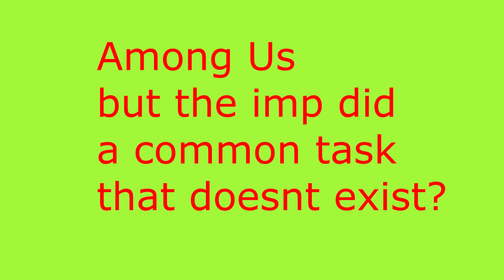FUNNY Among Us but the imp did a common task that DOESNT EXIST??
FUNNY Among Us but the imp did a common task that DOESNT EXIST??amongus